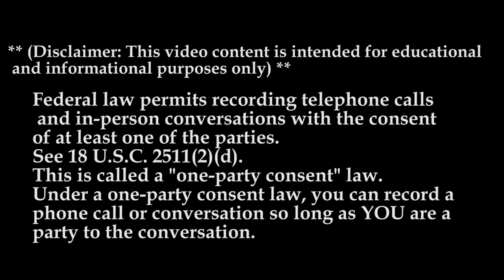Why Drive For: USXL MTC | America's Premier Refrigerated Hazmat Carrier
USXL has evolved into one of America's premier refrigerated hazmat truckload carriers and asset-based logistics providers proudly serving North America.
We specialize in the food, beverage, and confection industries and their associated manufacturers, suppliers, and distributors.